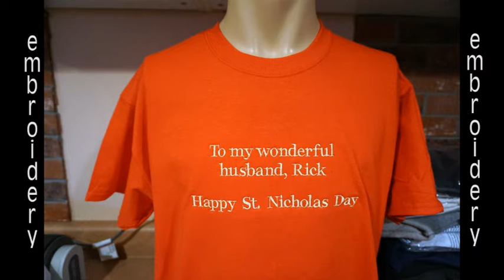Custom Vests, Jackets, Hoodies, And Tees Ottawa IL 11 16 15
Embroidery predominates in this video, starting our with a backpack and a shirt for the Bureau County EMA. Following those are a polo for Halm Electric, Marquette Academy cheerleading jacket and vest, a monogrammed robe, a personal message on a tee, personalized pillow covers, bibs, a Cancer Survivor hoodie, and custom baby pajamas.

We show prints on a hoodie for Dresden Generating Station's 24th Unit 2 Refuel Outage, and also hoodies for a brother and sister.

We have one etched item, a tree on a vase for a bride.

Sublimation includes locker tags for Edwards Hospital, a John Wayne cutting board, and an anniversary wine bottle label.